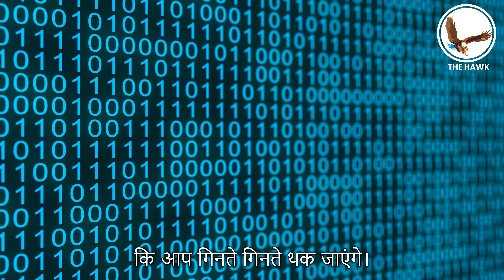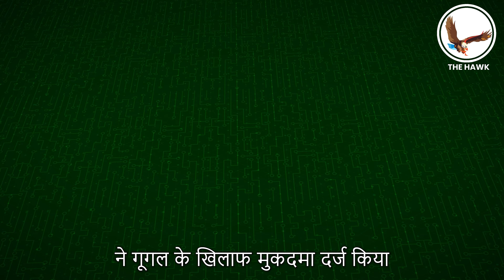Why Did Russia Hit Google with a Massive $2.5 Billion Fine?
अमेरिका की सबसे बड़ी कंपनियों में शुमार गूगल पर रूस ने इतना बड़ा जुर्माना ठोक दिया है कि जितना पैसा पूरी धरती पर नहीं है। जी, बिलकुल सही पढ़ा आपने इतना पैसा तो धरती पर ही नहीं है और जो रकम रूस की अदालत ने गूगल से मांगी है, उसमें इतने जीरो हैं कि आप गिनते-गिनते थक जाएंगे। दरअसल, रूस की कोर्ट ने अपने आदेश में कहा है कि गूगल को 2.5 डेसिलियन डॉलर (Decillion) का जुर्माना चुकाना पड़ेगा।

The Hawk, your trusted source for news since 1979, brings you live updates and comprehensive coverage across a broad spectrum of topics. From breaking news to in-depth analysis of current events, we keep you informed on everything happening around the globe. Dive into the latest in sports, business, Indian news, entertainment, world events, science, and technology with us. Stay ahead of the curve with The Hawk - where news flies first.